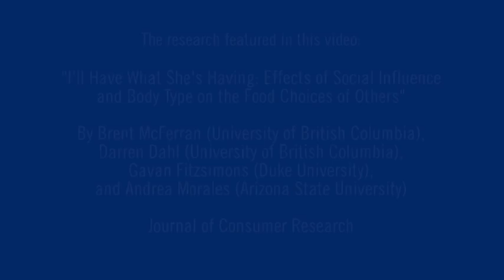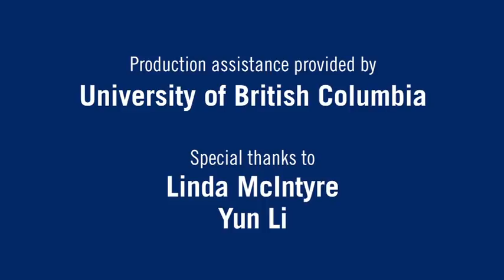The Company You Keep Influences How Much You Eat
Thin friends who eat a lot could put your waistline in danger. That's the warning from researchers studying how other people's weight and food choices influence how much we eat.

Researchers from Duke University, the University of British Columbia and Arizona State University used snack foods, an obesity prosthesis, and the ruse of a study related to movies to track how students' food consumption was influenced by a companion. Their findings will appear online this week in the Journal of Consumer Research.